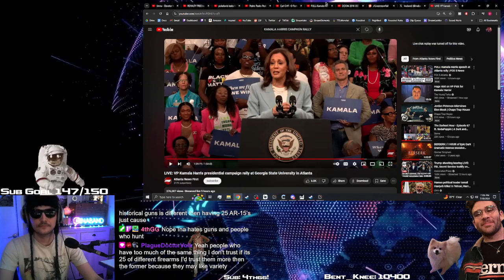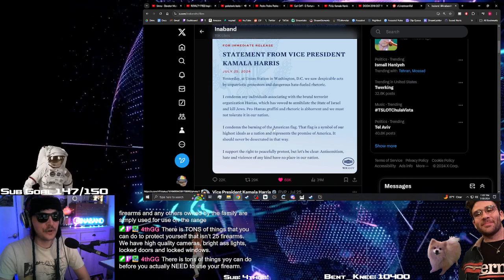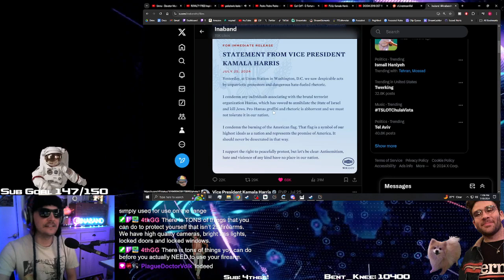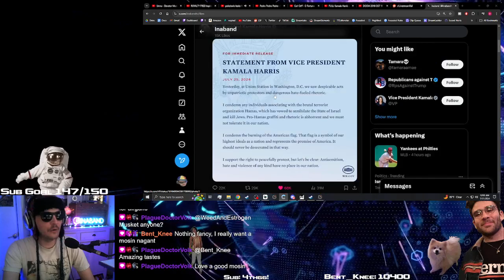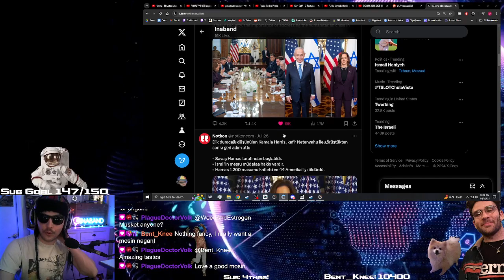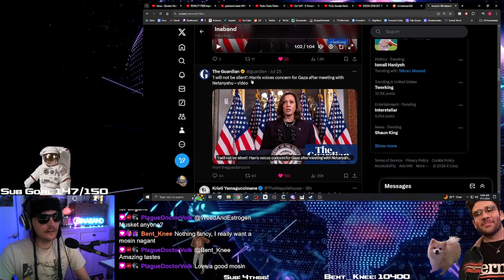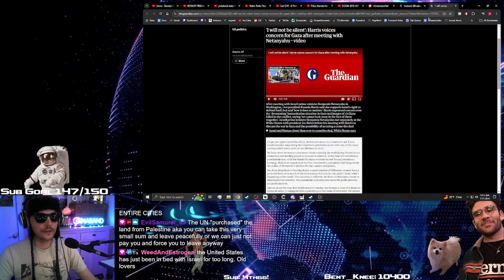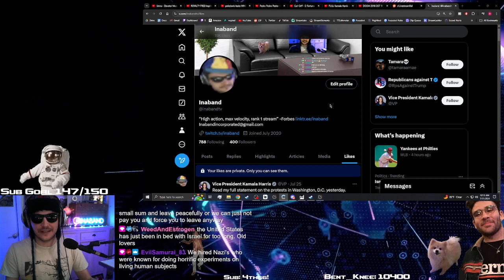Ina explains why he is critical of Kamala Harris!